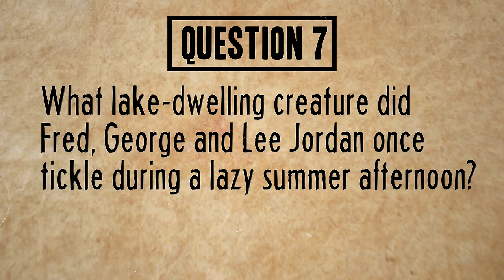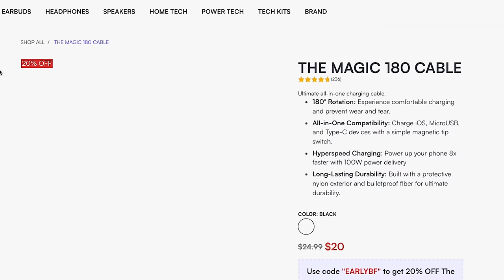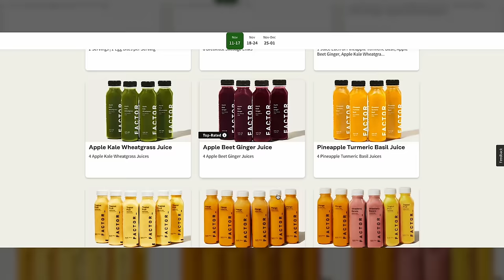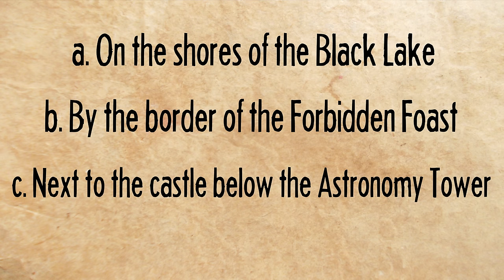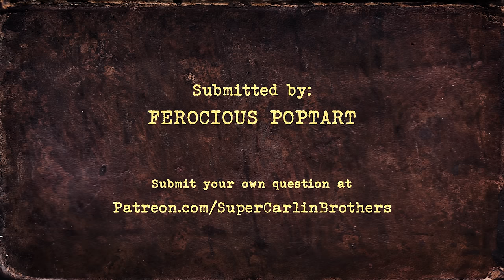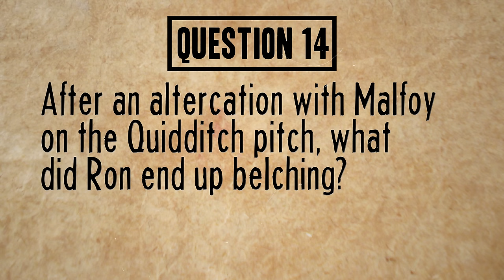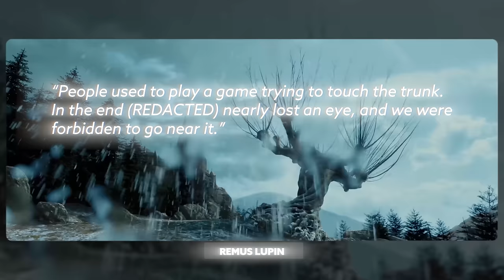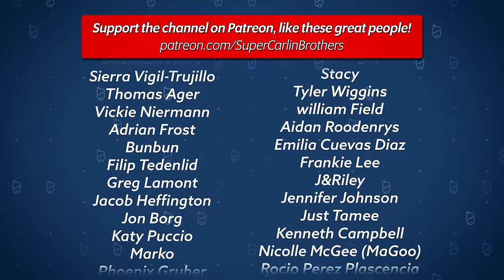J vs Ben: HARDEST Hogwarts Grounds Harry Potter TRIVIA Quiz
Today J and Ben face off once again to find out who knows more about Harry Potter, the Wizarding World and all the crazy things that happen around the Hogwarts Grounds!

Chapters:
00:00 - Intro
01:40 - Q1: What is the village near Hogwarts?
02:19 - Q2: What do muggles see instead of Hogwarts?
04:43 - Q3: What creatures flank the entrance to Hogwarts?
06:24 - Q4: Who did James hold upside down?
07:06 - Q5: Where is Hagrid's hut?
07:48 - Q6: How many secret passages are there?
08:59 - Q7: What creature did the twins and Lee tickle?
10:17 - Q8: Who was killed on the edge of the Forbidden Forest?
16:24 - Q9: Where is Dumbledore's tomb?
18:28 - Q10: Where was the Whomping Willow planted?
20:06 - Q11: Why was the Whomping Willow planted?
21:29 - Q12: What statue are Harry and Ron near when Hagrid says he's a half giant?
23:27 - Q13: What did Harry not see in the lake?
24:45 - Q14: What did Ron belch up on the Quidditch pitch?
26:21 - Q15: Who almost lost an eye from the Whomping Willow?